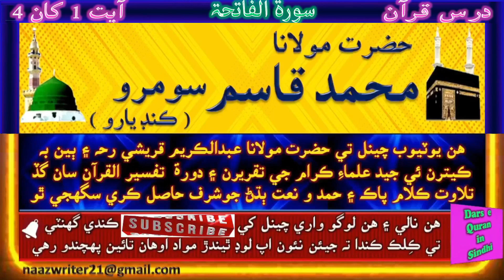Molana Muhammad Qasim Soomro | حضرت مولانا محمد قاسم سومرو | Dars e Quran | Surah Al Fatiha 1-4